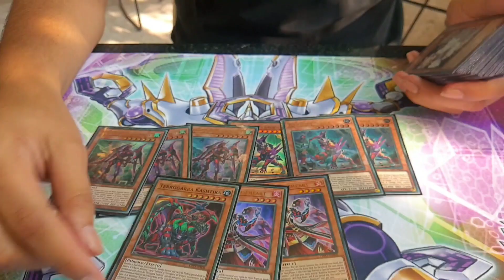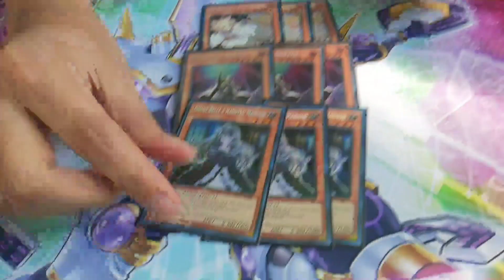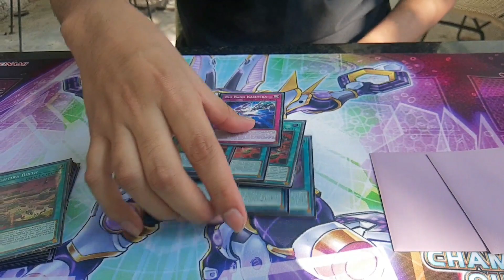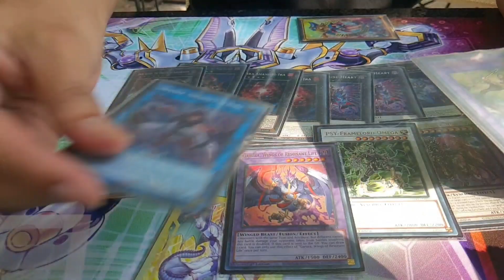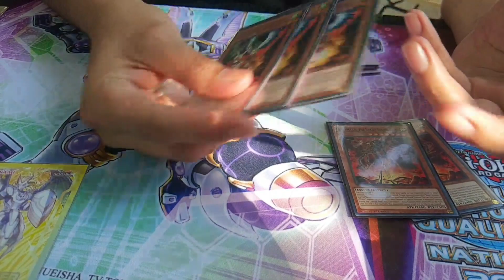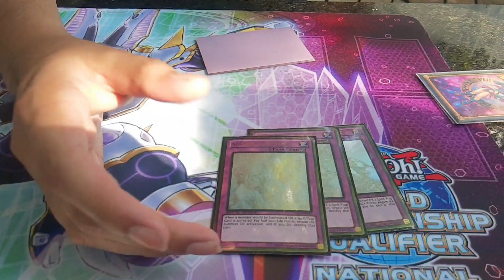kashtira deck profile top 8 Nacional México 2023 Luis mario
Hola de nuevo cucosos hoy les traigo este video donde les muestro el deck profile con el cual Luis Mario quedó en top 8 en el Nacional de México organizado por tenumi comics

Quieres contactarnos?

Time line